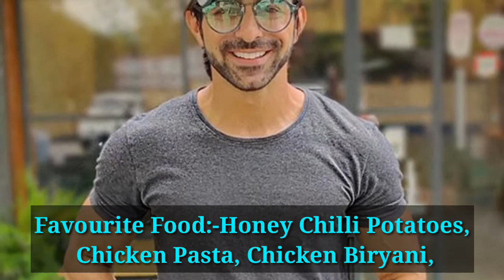Gaurav Wadhwa [ Sunny Chadhdha ] Lifestyle_Girlfriend_Education_Salary_Age_Family_Car_Net Worth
Gaurav Wadhwa  [Sunny Chadhdha]
Lifestyle_Girlfriend_Education_Salary_Age_Family_Car_Net Worth_Tellywood_Gyan

Sunny Chadhdha
Gaurav Wadhwa News Reporter

Gaurav Wadhwa Favourite Thing.

Sunny Chadhdha Tik Tok Video
Sunny Chadhdha lifestyle
Sunny Chadhdha ka birthday
Sunny Chadhdha ka tiktok video
Sunny Chadhdha lifestyle 2020
Sunny Chadhdha lifestyle
Sunny Chadhdha real life
Sunny Chadhdha real life style
Sunny Chadhdha real mother
Sunny Chadhdha real name
Sunny Chadhdha real house
Sunny Chadhdha ka asli naam kya hai
Sunny Chadhdha house
Sunny Chadhdha Girlfriend
Sunny Chadhdha Movies
Sunny Chadhdha phone number
Sunny Chadhdha real family
Sunny Chadhdha tik tok
Sunny Chadhdha Bio
Sunny Chadhdha Bio in hindi
Sunny Chadhdha Biography
Sunny Chadhdha Biography in hindi
Sunny Chadhdha life story
Sunny Chadhdha ka ghar
Sunny Chadhdha real name and age
Gaurav Wadhwa Affairs
Gaurav Wadhwa Age
Gaurav Wadhwa Awards
Gaurav Wadhwa Biography
Gaurav Wadhwa Car
Gaurav Wadhwa Career
Gaurav Wadhwa Education
Gaurav Wadhwa Facts
Gaurav Wadhwa Family
Gaurav Wadhwa Favourite
Gaurav Wadhwa Figure
Gaurav Wadhwa Height
Gaurav Wadhwa Hobbies
Gaurav Wadhwa Income
Gaurav Wadhwa Lifestyle
Gaurav Wadhwa Measurement
Gaurav Wadhwa Net Worth
Gaurav Wadhwa Movies
Gaurav Wadhwa Parents
Gaurav Wadhwa Real life
Gaurav Wadhwa Salary
Gaurav Wadhwa Siblings
Gaurav Wadhwa Size
Gaurav Wadhwa Weight
Gaurav Wadhwa Wiki

LIKE__SHARE__SUBSCRIBE 🙏🙏🙏🙏